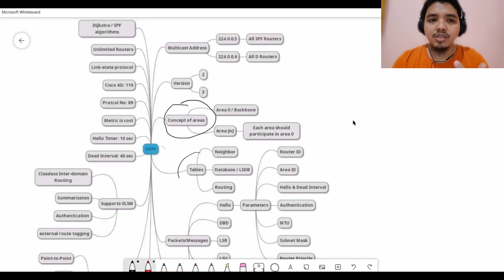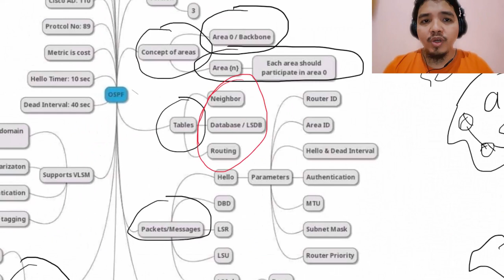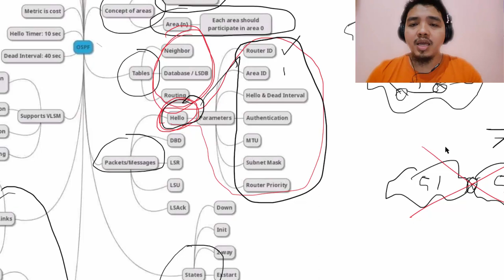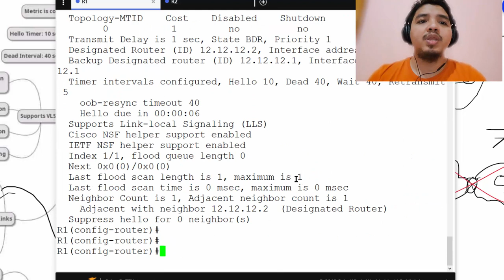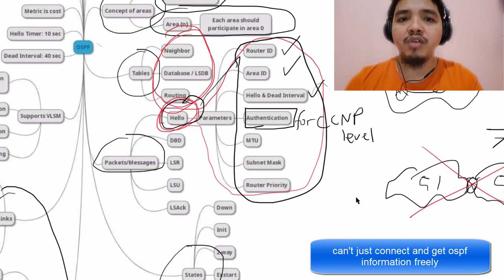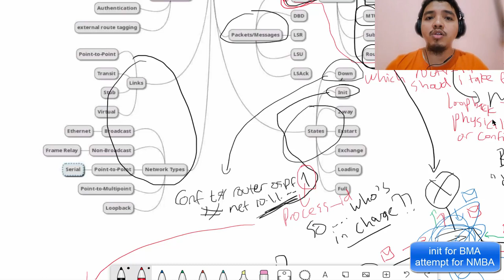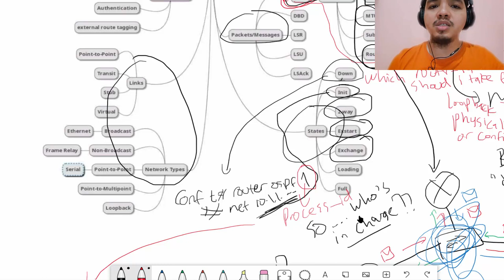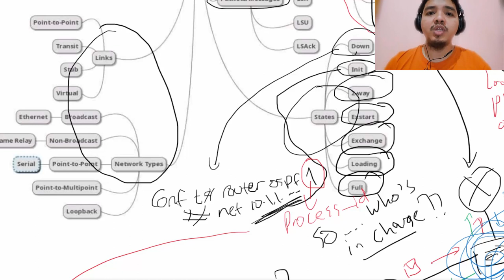Routing part 4 - OSPF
basic knowledge about OSPF ranging from concept or backbone area, hello packet, adjacency state, network link types, DR/BDR, and a little bit knowledge about LSU, LSR, OSPF Authentication, and VRF